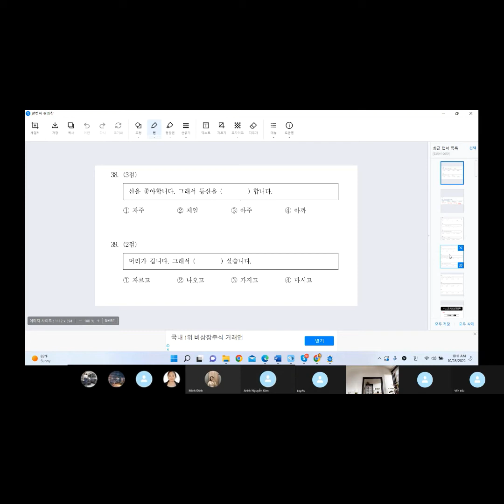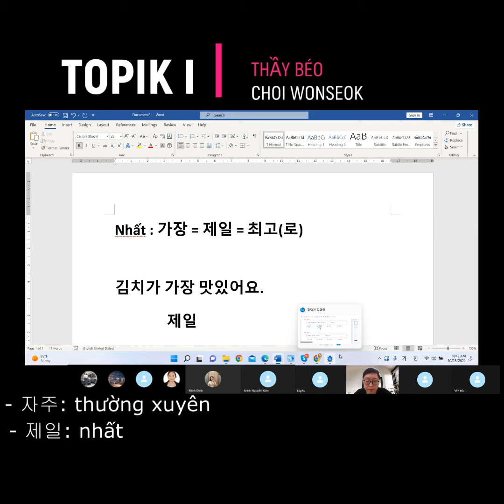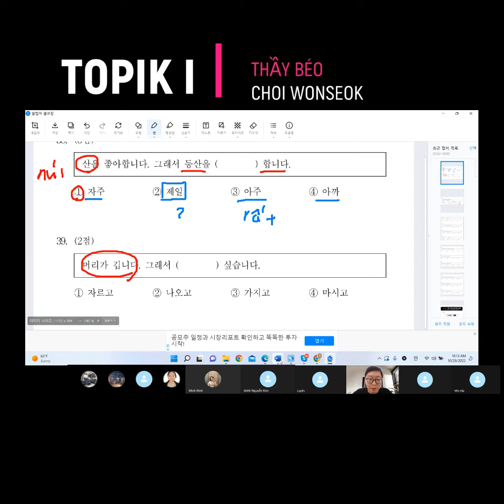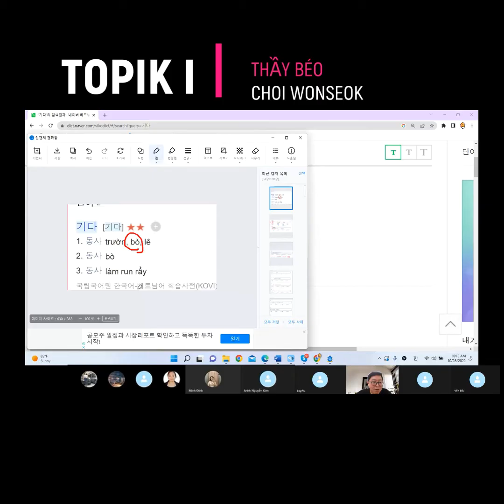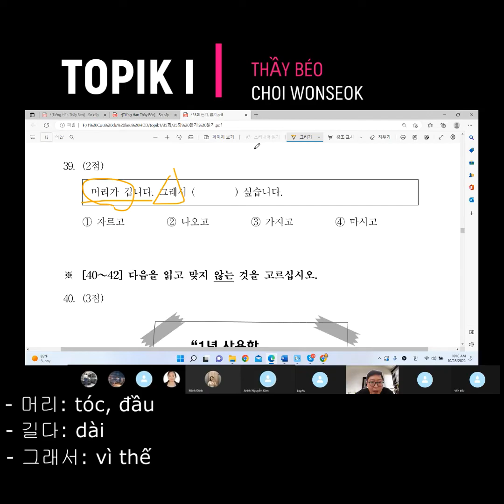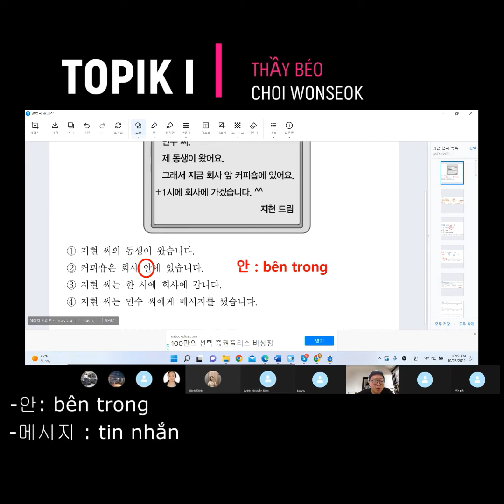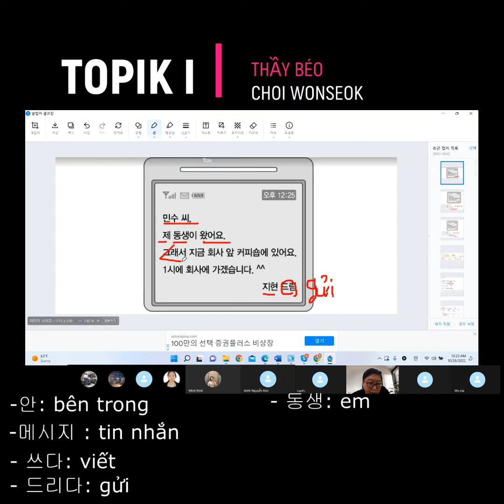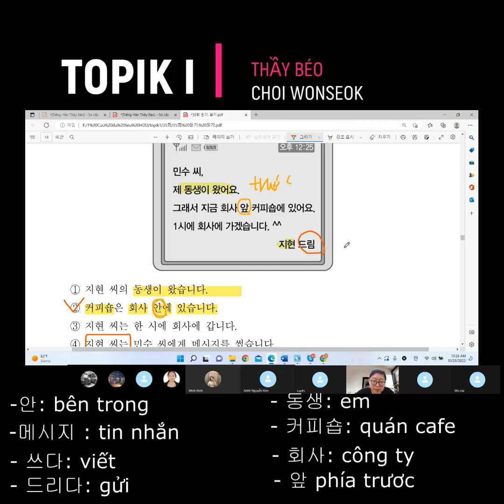[Thầy Béo] luyện tập TOPIK I với các bạn lớp sơ cấp 1 ( mới học bài 5 ) o trung tâm thầy nhé !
Chỉ ~ 100k/ 1 giờ ôn  thi TOPIK với thầy Choi Wonseok.
Cho thầy 4 tháng thời gian, thầy Trả lại Bằng TOPIK II (3456). Cam kết đỗ bằng văn bản.
Lịch ôn thi TOPIKII (3456) -Học cho đến tận lúc thi . Cam kết đỗ!
➡️Có lịch thi TOPIK rồi các bạn ơi, năm 2023 chỉ có 3 kỳ thi thôi nên chúng ta phải nắm bắt từng cơ hội 1 nhé.
➡️Thầy sẽ  ở đây cố gắng làm tất cả các bạn nhận được chứng chỉ TOPIK này để mở ra các cơ hội mới trong cuộc sống ❤
➡️kênh YOUTUBE học online Miễn phí:
☎️ Hotline tư vấn
Ms Thúy:  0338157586 / zalo: 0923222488
LINK ĐĂNG KÝ TƯ VẤN MIỄN PHÍ (24/7)
Trụ sở chính:  số 35 ngõ 10 Nguyễn Thị Định, Trung Hòa Cầu Giấy HN